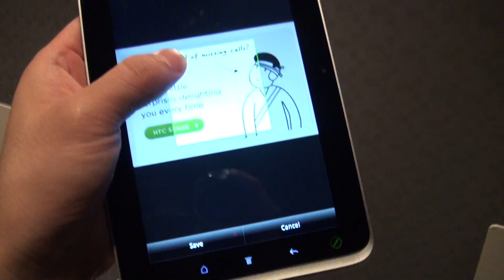htc 플라이어 외형